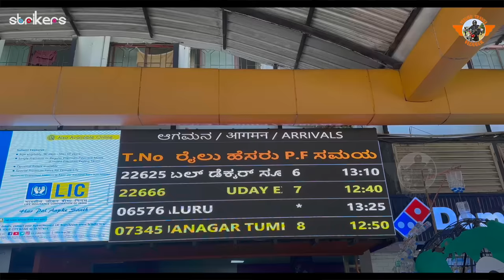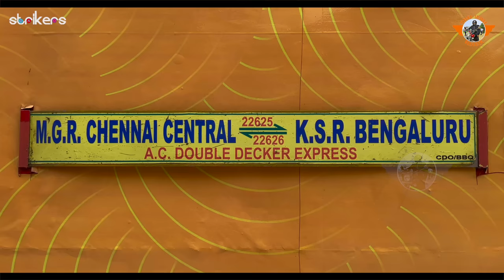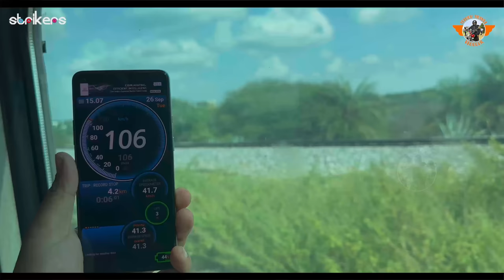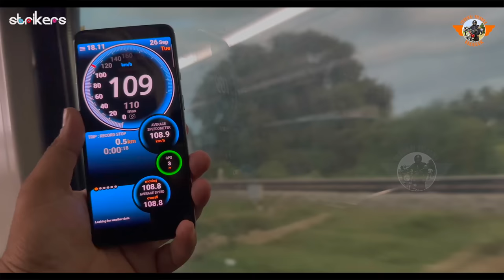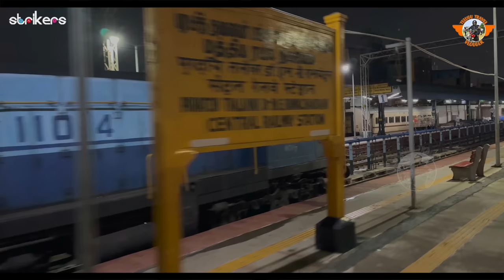ఇది ఉదయ్ ఎక్స్‌ప్రెస్ కాదు ||Bangalore To Chennai Double Decker Express|| Telugu Travel Vlogger